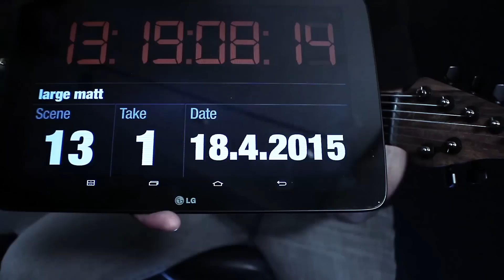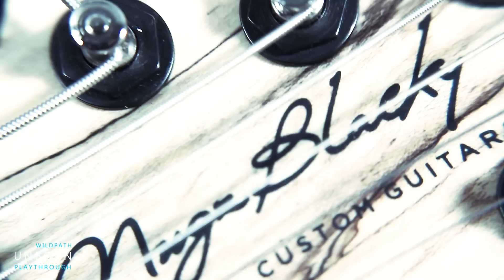Unborn - Playthrough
Playthrough of the song "Unborn" from Disclosure.

The guitars presented in this playthrough are the work of Nugz Blacky Custom Guitars.

Olivier Caron plays on the NBO7

Bolt-on
2 piece selected Mahogany body (Prism configuration )
Spalted Maple Top ( natural )
7 piece neck, Maple Venge Teak with dual action truss rod
Palisander fretboard 24 frets ( invisible systems )
Compound Radius 10" - 14"
SPERZEL Tuning Keys ( black )
Scales 26.5"
24 « Jumbo » Nickelsilver frets ith 18 %
2 Humbuckers Original ARB pickups: Modele Puncher
3 position switch
3 way mini switch for neck pickups
1 CTS Master Volume
1 CTS Master Tone
Jack stereo Neutrik
Bridge Hipshot
Original Sanwa Kill Buttom ( Black )
Oil finish
Black hardware
Strings: 10" - 56"
3.2 Kg

Matthias Bouyssou plays the NBM7

Bolt-on
2 piece selected Mahogany body (Prism configuration )
Spalted Walnut Top ( natural )
7 piece neck, Mahogany,Maple with dual action truss rod
Scales 26.5"
24 « Jumbo » Nickelsilver frets ith 18 %
2 Humbuckers Original ARB pickups: Modele Puncher
3 position switch
3 way mini switch for neck pickups
1 CTS Master Volume
1 CTS Master Tone
Jack stereo Neutrik
Bridge Hipshot
Oil finish
Black hardware
Strings: 10" - 56"
3.2 Kg

More About Wildpath :

Buy Disclosure right now / Achetez l'album Disclosure dès maintenant !